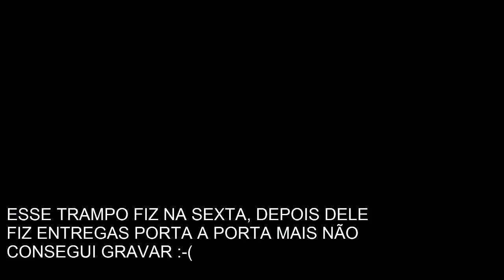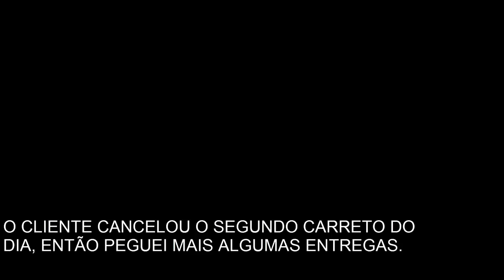Fiorino tem opções mais caminhãozinho Hr, Bongo e etc da mais dinheiro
PALAVRAS RELACIONADAS:

fazer frete com fiorino da dinheiro
vale a pena agregar fiorino
valor diaria fiorino agregada sp
quanto ganha em média uma fiorino agregada?
agregar kombi ou fiorino
diaria de fiorino agregada
quanto ganha um motorista agregado
qual o valor de uma fiorino agregada
agregar fiorino para entrega de remedios
distribuidora agrega fiorino
cargas para fiorino
agrega fiorino olx
agregar fiorino nos correios
agregamento de fiorino
fretes para fiorino SP